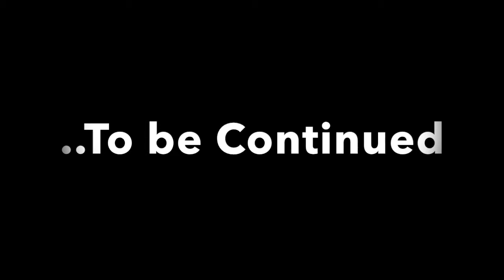MARCO BRESCIANI - La tribù che Balla